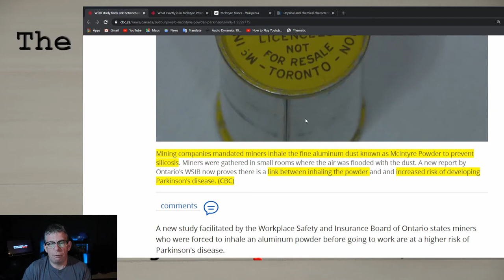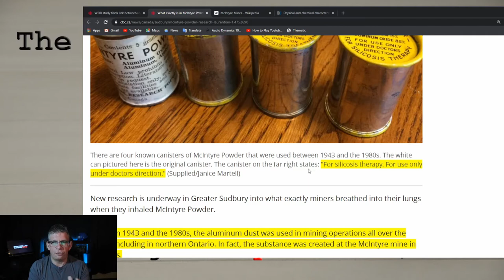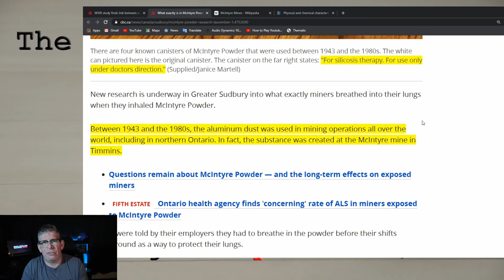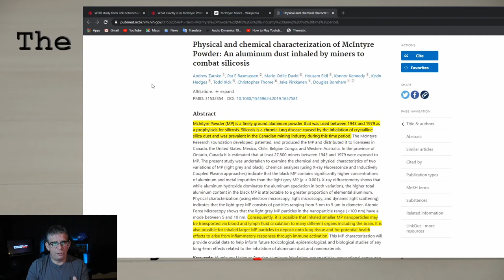The Morning Coffee - Magic Powder or Weird Safety Science?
Good morning! Today on the morning coffee I talk about some very weird safety science. I call this episode “Magic Powder and Weird Safety Science, well because it is! Times have changed, worker rights have advanced, companies are working on improving safety culture, always looking to promote occupational health and safety and occupational training. However, we still have a long way to go in both the notion of safety culture and health and safety in the workplace. Please comment and let me know your thoughts.

The Articles and sites:
WSIB study finds link between use of McIntyre Powder in Ontario mines and risk of Parkinson’s
What exactly is in McIntyre Powder?
National Library of Medicine - Physical and chemical characterization of McIntyre Powder: An aluminum dust inhaled by miners to combat silicosis